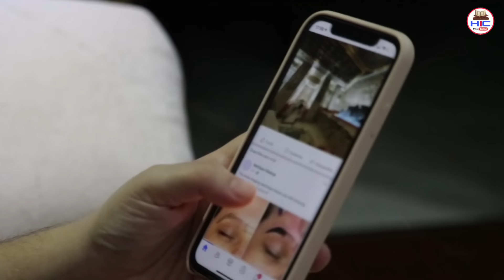सऊदी अरब में मुहर्रम कैसे मनाया जाता है ? How Muharram Celebrate In Saudia Arabia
Pyare dosto apko maloom hai ki Muharram ka mahina chal raha hai aur shia log is maheene me bade dhol tashe karte hain aaj apko batayenge ki Saudia me Muharram kaise manaya jata hai yani Saudia ke log Muharram ko kaise celebrate karte hain, so ye sab janne ke liye video ko akhir Tak zaroor dekhein aur share bhi karein to chaliye video dekhte Hain